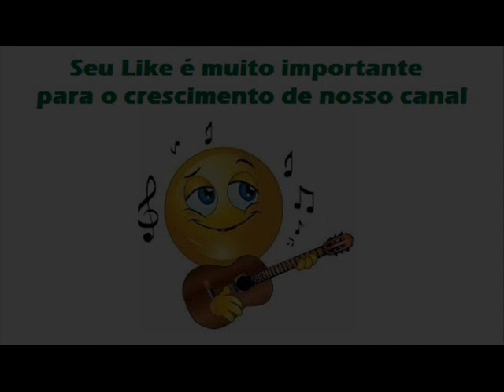02 A Sanfona Do Toshiro - Lourenço e Lourival - Toshiro e Tanaka (1990)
Lourenço e Lourival - Toshiro e Tanaka (1990)